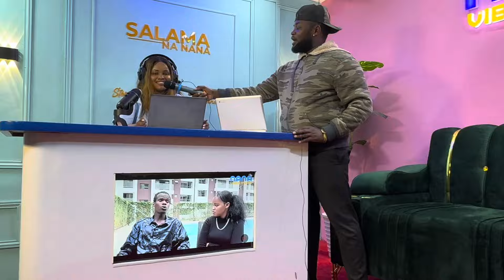NANA VIBES MEDIA STUDIO TOUR WITH LASALO CREATIVES.